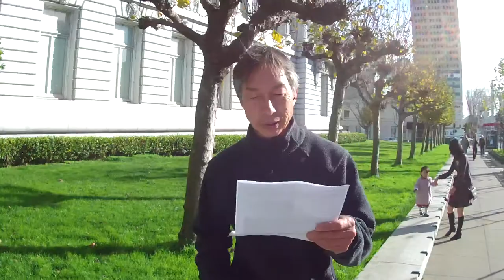Part I of Occupy the Auctions on December 3, 2012, in San Francisco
Part I of Occupy the Auctions on December 3, 2012, in San Francisco (VID00001.MOV)